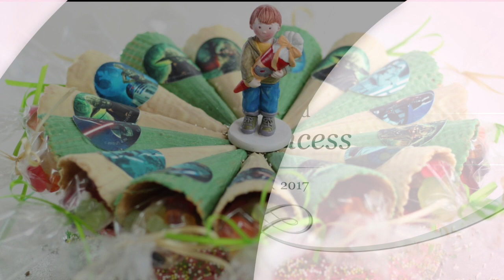Geburtstagstorte/Einschulungstorte/Hochzeitstorte | Sugarprincess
Diese Einschulungstorte könnt ihr auch als Geburtstagstorte oder Hochzeitstorte herstellen. Die mit Süßigkeiten gefüllten Waffeltüten sind dabei die Mitgebsel für die Gäste. Viel Spaß beim Nachbacken!

Links zum benötigten Material:
Star Wars Muffin Aufleger
Aufsteller Schuljunge
Aufsteller Schulmädchen
Schultüten aus Pappe (falls ihr vorgefertigte Tüten verwenden wollt) - dabei aber den Radius eurer Torte an den der Tüten anpassen!
Zuckerstreusel (grün/gelb)
Zuckerstreusel (rosa/weiß)
Spitztüten durchsichtig
Schmuckband 3 mm
CMC (Stärke für den Fondant bzw. zum Anmischen von Kleber)
Cake Board
Dekoband für Cake Board

* = Affiliate Links zu Amazon (ein kleiner Teil des Preises geht als Provision an mich - ihr müsst dabei nicht mehr als sonst zahlen und unterstützt mit Käufen über diese Links meine Arbeit als Youtuberin)

Kamera: YB
Schnitt: YB